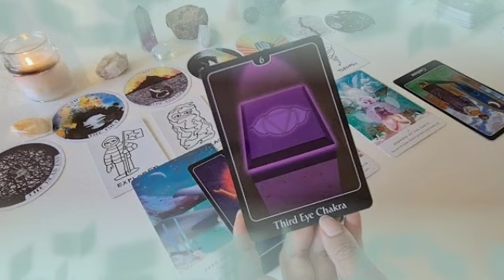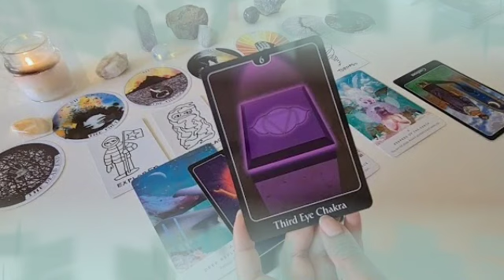برج الثور من 20 إلى 30 كانون أول 2022 //إتصال تبكي من شدته💔إنتظر ورقه في أمل كبير مستقبلا يا ثور🙏